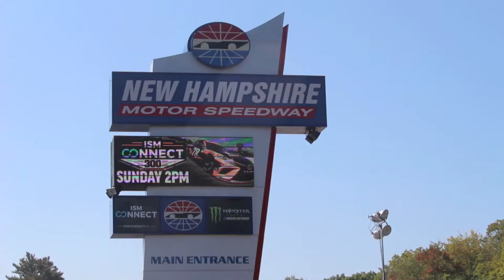NHMS ISM Connect Race